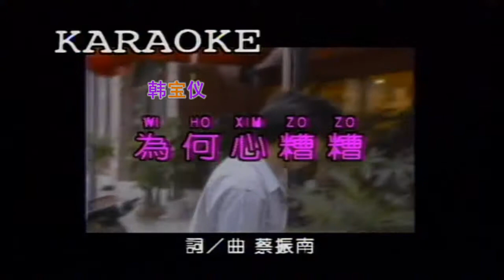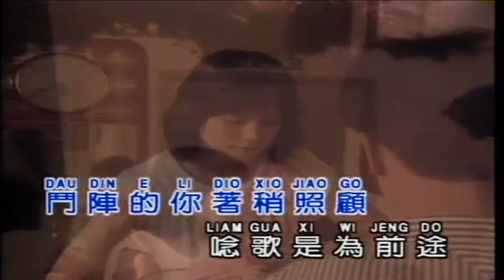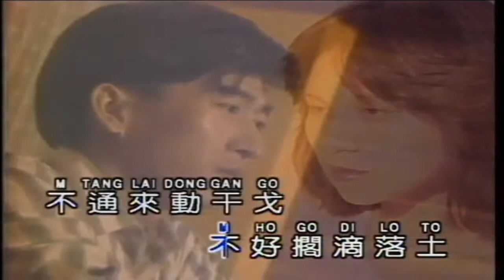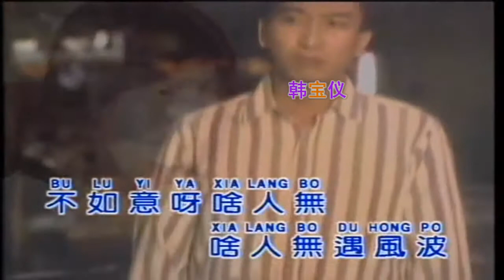韓寶儀 為何心糟糟 [중국노래]한보의【HAN BAO YI】『MUSIC VIDEO』KTV台語原聲台灣拉吉歐輕音樂好聽的閩南語台語歌曲台灣民謠福建方言歌謠音樂巨星台語金曲皇后新馬歌后百萬暢銷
Wei He Xin Zao Zao【HAN BAO YI】『MUSIC VIDEO』Top Chinese Songs hokkien song taiwan lagu mandarin lama[중국노래]한보의為何心糟糟
作詞:蔡振南
作曲:蔡振南
編曲:紀明陽 1995年
演唱:韓寶儀 1995年錄音
為何呀心糟糟 為何呀無奈何 不如意呀啥人無 啥人無遇風波
為何呀心糟糟為何呀無奈何 不如意呀啥人無 啥人無遇風波
不通來動幹戈 風度呀不通無 鬥陣的你著稍照顧 念歌是為前途
不通擱心糟糟 不通擱無奈何 滴滴目屎滴滴寶不好擱滴落土